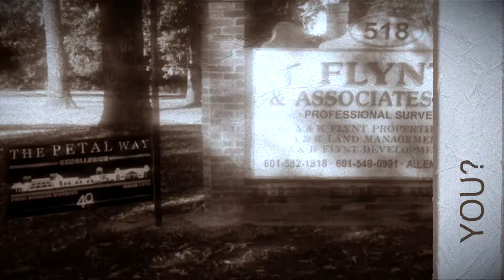PSD CONVENTION VID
This video is about PSD CONVENTION VID